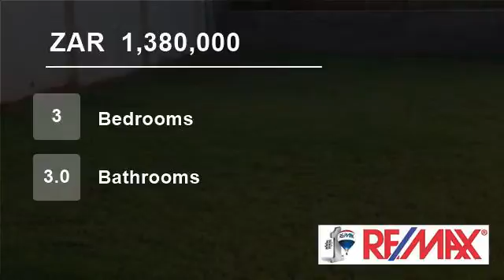3 bedroom Townhouse For Sale in Lilyvale, Bloemfontein, Free State for ZAR 1,380,000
Spacious 3 bedroom townhouse in Lilyvale with lounge, dining and 3 en-suite bathrooms.
The townhouse is a duplex with the living rooms, kitchen and 1 bedroom on the ground floor and the other 2 bedrooms on the upper level.
The unit also have a very large garden with built-in braai.
The open-plan kitchen is very modern with up...